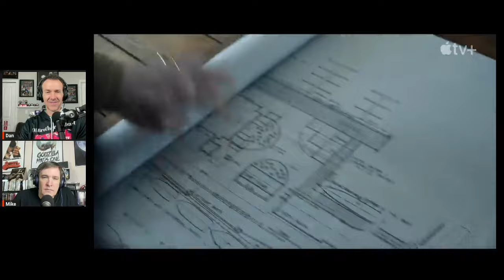Heist Hilarity: First Impressions of The Instigators | REACTION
This week, Dan and Mike take an @ohbrotherpodcast First Look at The Instigators starring Matt Damon, Casey Affleck, and Jack Harlow! This movie follows two robbers who must go on the run with the help of one of their therapists after a theft doesn't go as planned. Who knows what direction this is headed!